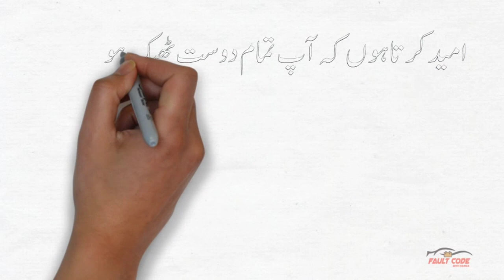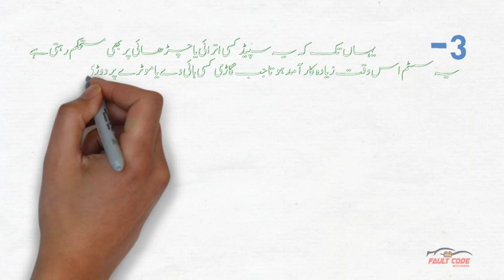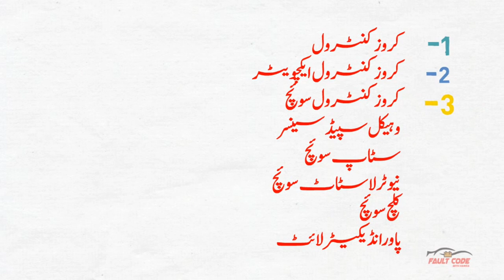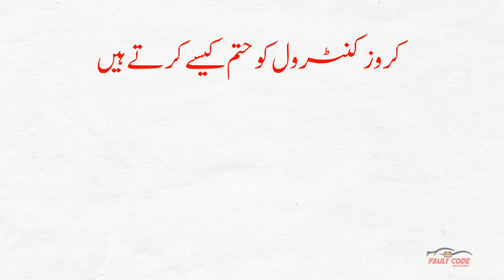How Adaptive Cruise Control System Works | Detail Explain with Animation | Urdu/ Handi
How Adaptive Cruise Control System Works
Detail Explain with Animation | Urdu/ Handi
 how the cruise control system works